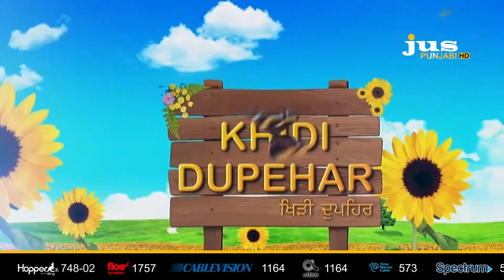KHIDI DUPEHAR || SONIA K. CHAHAL WITH SAZIA JUDGE, SINGER FROM UK